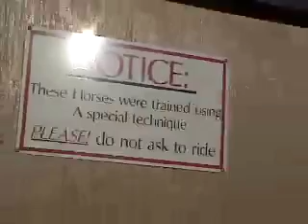A Video for Mom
My Mom and her Arabian Horses in West Texas Alpine to be exact!